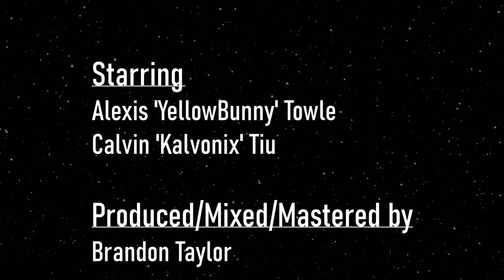YellowBunny - Bubble Gum feat. Kalvonix (Music Video)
Directed by YellowBunny
Written and Performed by YellowBunny & Kalvonix
Shot by Yannick Sauer Films in Collaboration with Saint Nick Media
Produced, Mixed & Mastered by Brandon Taylor
Edited by Yannick Sauer Films
This copyrighted content is owned by YellowBunny. Legal action will be taken against those who violate the copyright of the material presented.

All rights are reserved by YellowBunny. This visual and audio element is the copyrighted content of YellowBunny. Any unauthorized publishing is strictly prohibited and will be enforced.

Avoid any other methods of copying or duplicating the video.